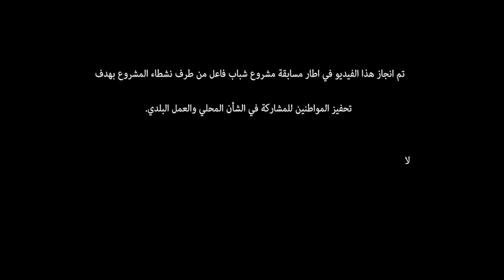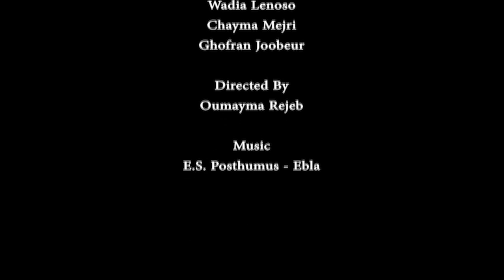هكا نحبوها | شباب فاعل (المنيهلة - أريانة)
"سلام" "هكا نحبوها" مشاركة  فريق  "UTOPIA" من منطقة المنيهلة (أحد أحياء ولاية أريانة بتونس) ضمن مشروع شباب فاعل الذي تنفذه مؤسسة الياسمين للبحث والتواصل بالشراكة مع الاتحاد الأوروبي.

تم إنتاج هذا الفديو في إطار المسابقة التي اطلقها المشرفون على المشروع وشارك فيها 600 شاب من خمس مناطق من تونس الكبرى (حي التضامن، المنيهلة، منوبة، بن عروس وتونس).

تستعمل مؤسسة الياسمين للبحث والتواصل هذا المحمل الاتصالي لفائدة حملة "أنا معاها 2" والتي تهدف لتحفيز المواطنين للتسجيل والمشاركة في الانتخابات البلدية المقبلة.